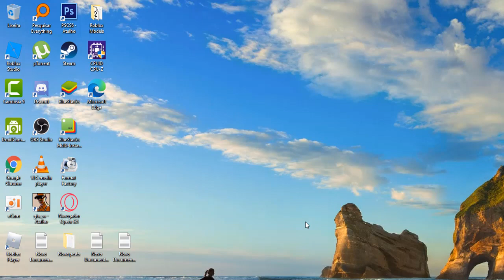GASTANDO 100MIL GEMAS DE LARVA PEGUEI MIL PETS DO ÚLTIMO MUNDO *LENDÁRIOS* NO PET HEROES (ROBLOX)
ME SIGA NO TWITTER:@StailerBlox